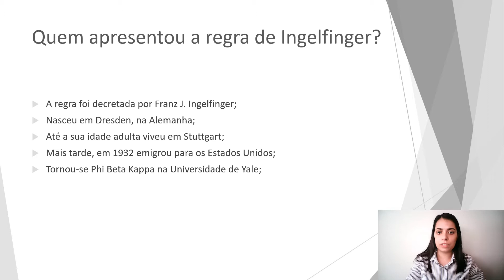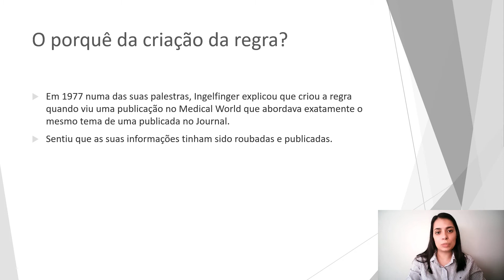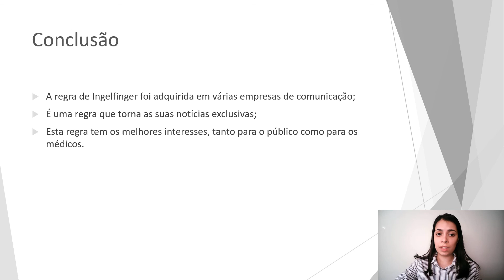Regra de Ingelfinger Lara Pimenta